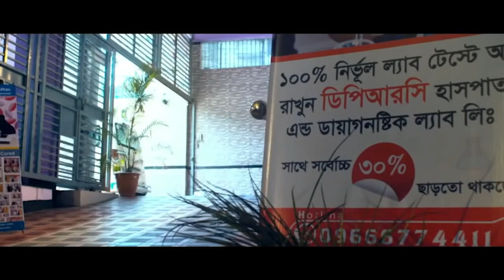আমার শরীরের প্রতি আর কোন অভিযোগ নাই আমি এখন সুস্থ । আলহামদুলিল্লাহ আমার আগের জীবন ফিরে পেলাম । PLID